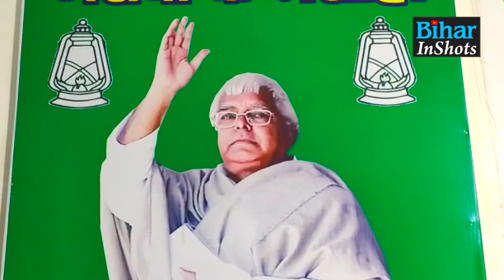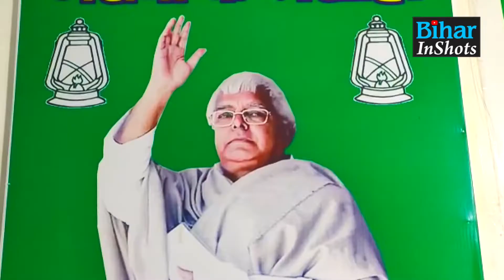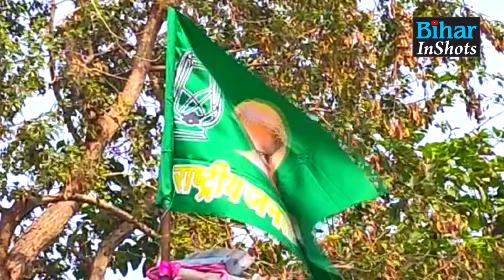Lalu Yadav पर बनी Bhojpuri Film 'लालटेन', जल्द Release होगा Trailer, देखिए वीडियो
पर्दे पर दिखेगी लालू यादव पर बनाई हुई फिल्म, तैयार हो चुका है ट्रेलर, दिखाया जाएगा राजद सुप्रीमो का सफरनामा...